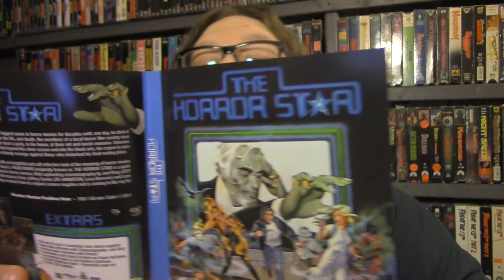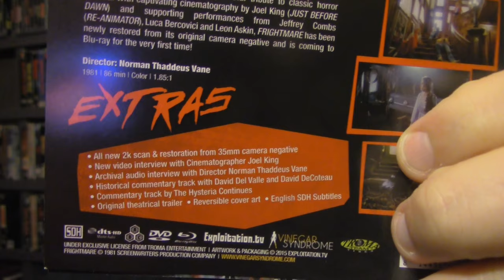Frightmare - Review/Unboxing - (Vinegar Syndrome)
Conrad Radzoff (Ferdy Mayne) was the biggest name in horror movies for decades until, one day, he died of a heart attack. Determined to celebrate his life, and death, the members of a local horror film society steal his freshly buried corpse and decide to host a party, in his honor, at their old and lavish mansion. Unaware that Radzoff’s interest in horror extended beyond the silver screen and into the black arts, his corpse is soon re-animated and he begins exacting a bloody revenge against those who disturbed his final resting place.

Twitch.tv/TonyoftheDead

TonyoftheDead

TonyoftheDead